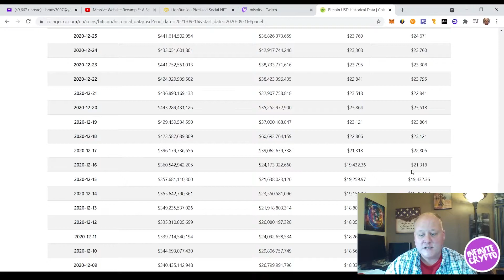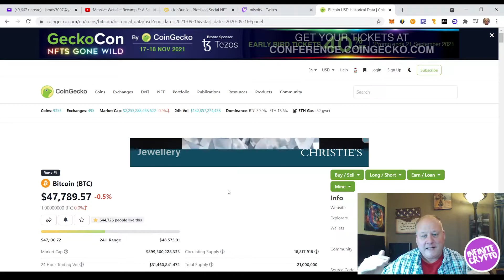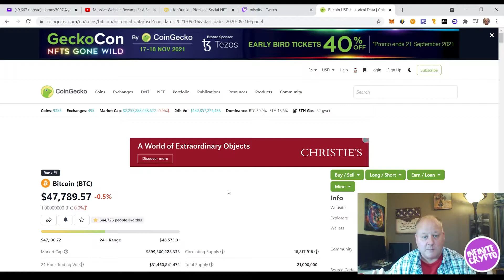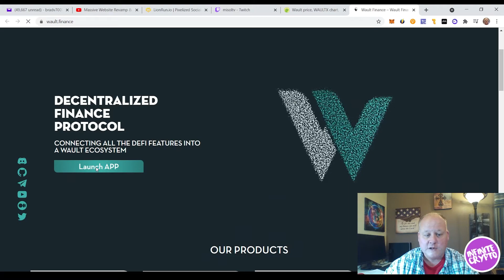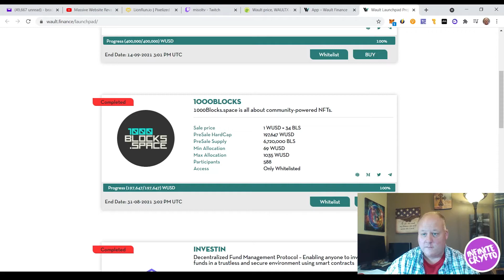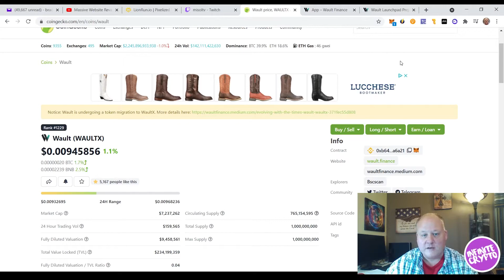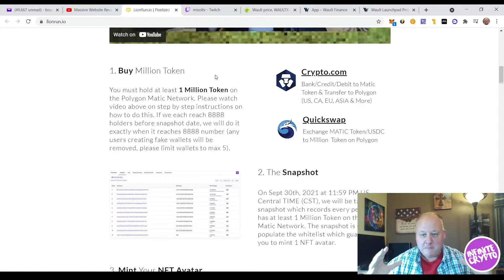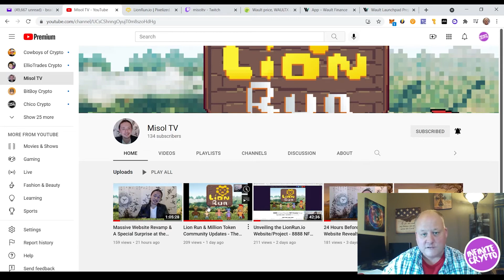Infinite Crypto $100 GIVEAWAY!!! 8888 NFT Airdrop!!!! Private Sale Talk & More!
FREEDOM is Our War Cry here at Infinite Crypto! If you want to live a life where you call your OWN SHOTS, NO BOSSES, NO EMPLOYEES, NO CLIENTS dictating what you do with your time.

I am Brad Varnell from Las Vegas, NV and the purpose of this channel is to help my viewers create Freedom in their Life.

Lots of people have Money. Lots of folks have Time. Very few have Both.

"Everyone has Life, Style is how you choose to live it!"

Thank you to ALTCOIN IGNITION and all they do!!!